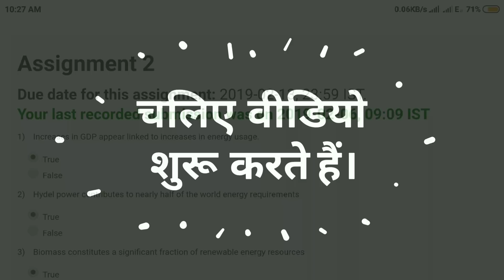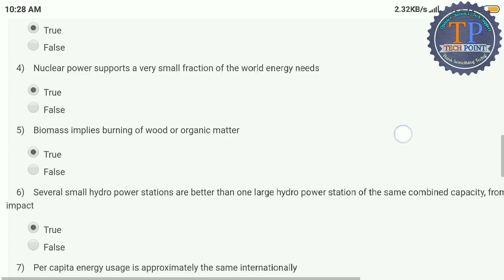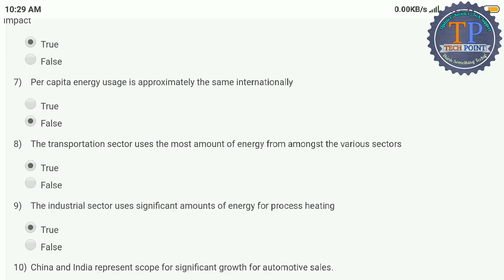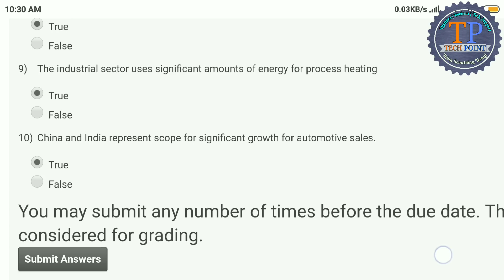NCER Assignment 2 Complete Solution | NPTEL Course 2020 | Non Conventional Energy Resources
NCER ASSIGNMENT 2 Complete Solution 2020 | NPTEL Course | Non Conventional Energy Resources 2020 | AKTU
Here's 100% accurate solution for NCER Assignment 2 Solution.
NCER is a mandatory subject in B.Tech Final Year in All Branches.
This Online Course is powered by NPTEL.
This Subject " Non Conventional Energy Resources(NCER) is mandatory subject in AKTU/UPTU.

"TECH POINT" provides you !

➡️Tech News

➡️Updates

➡️Reviews

➡️Unboxing

➡️Tips & Tricks

➡️Job Updates

➡️Result Updates

➡️Admit Card Updates

➡️Career Related Topics

➡️ Engineering Core (ECE)